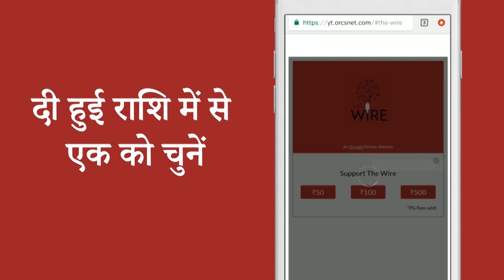किसान नेताओ पर UAPA लगाने का क्या मतलब? I UAPA I Farmers